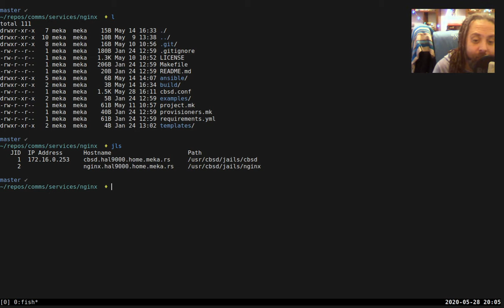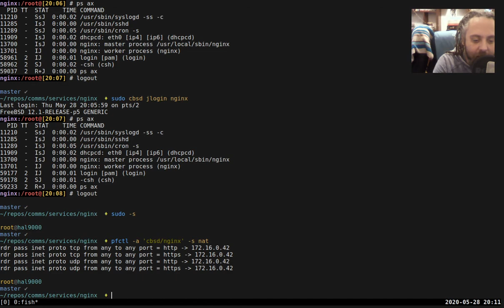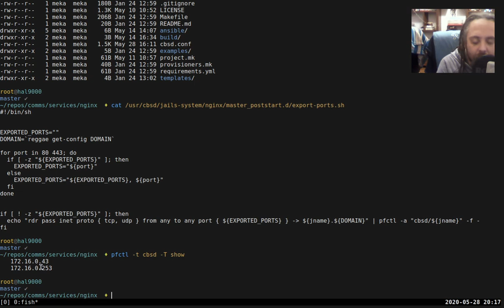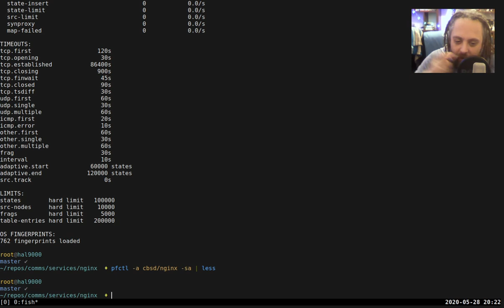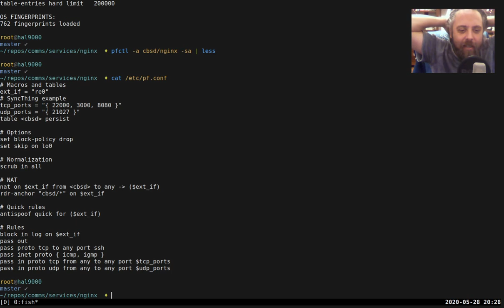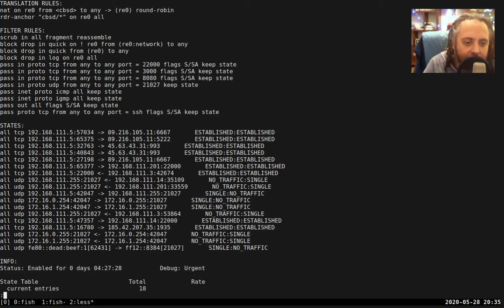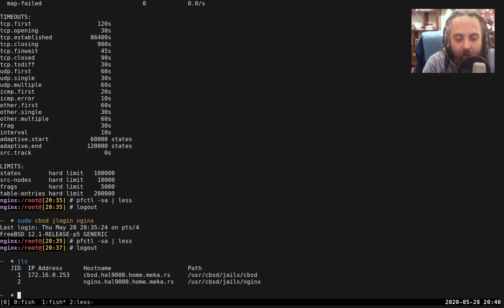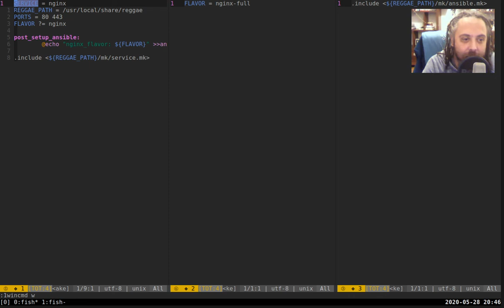DevOps Workshop 7: CBSD i Reggae ispod haube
CBSD i Reggae ispod haube